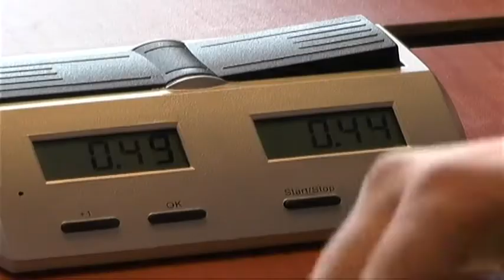ŠAHISTI KLUBA PROGRES NA PRVENSTVU PRVE LIGE 13092018 x264